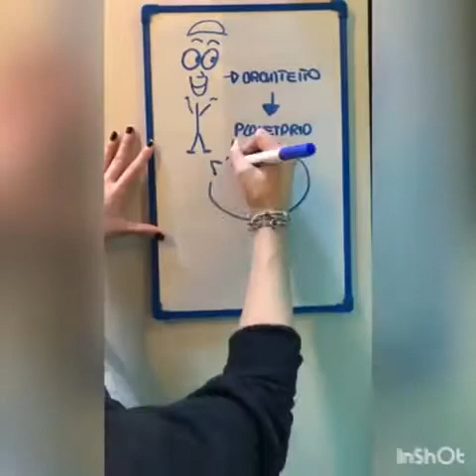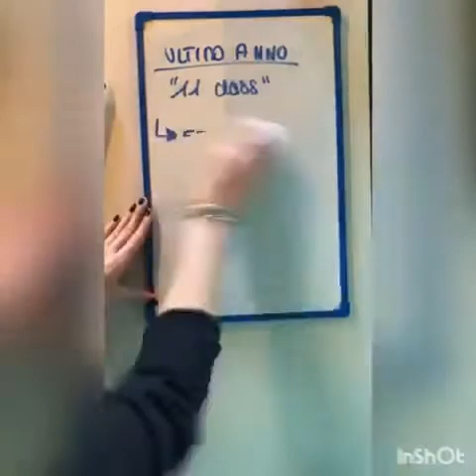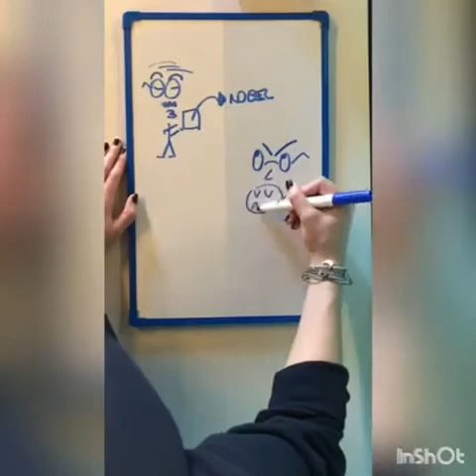DRAW MY LIFE 4BS 20 21